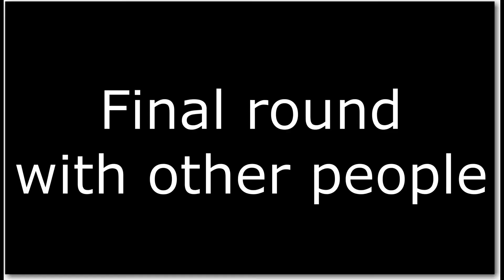Fortnite Octo games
Ive had fun on this game mode on fortnite, i would even consider streaming this mode to see how far everyone goes. (this was recorded prior to chapter 3 season 2 of fortnite battle royale)